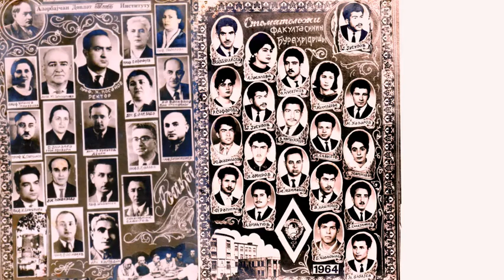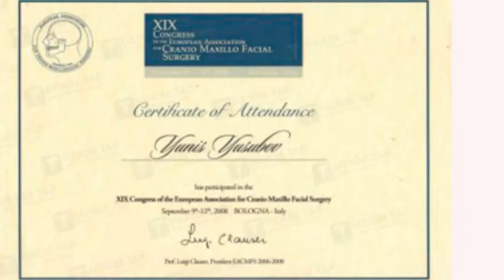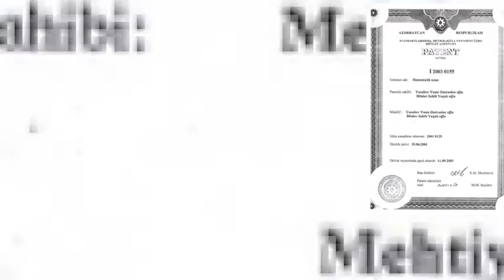PROFESSOR YUNİS YUSUBOV KİMDİR?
Kanalılmıza siz de abune olun ve ekranda yuxarıda sağda zınqırov işaresini de basın ki, yeni yuklenen videolarımızdan xeberdar olasınız
Azerbaycanin ilk saglamlıq və tibbi kanalıdır saglamTV.
Cinsi zeiflik, impotensiya, andrologiya, ginekoloq,